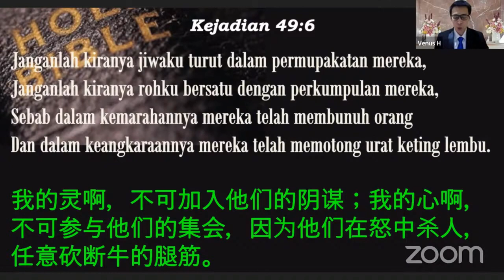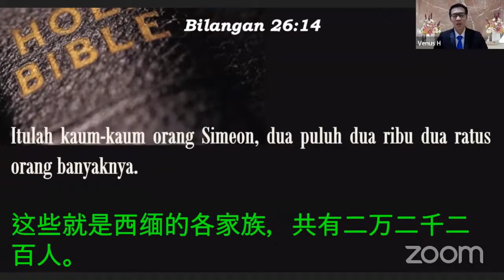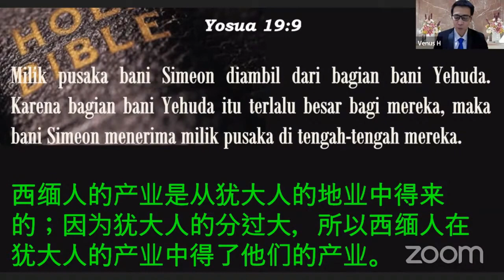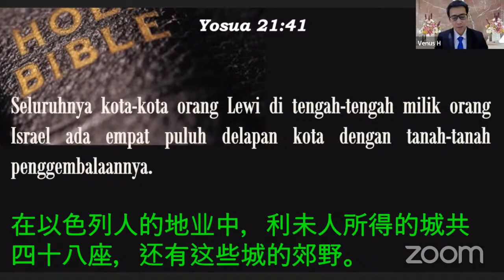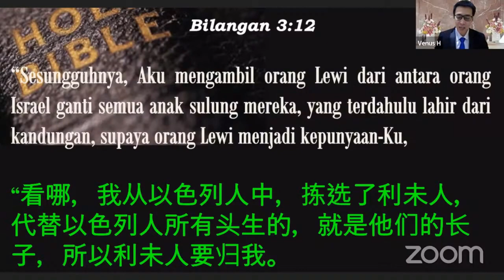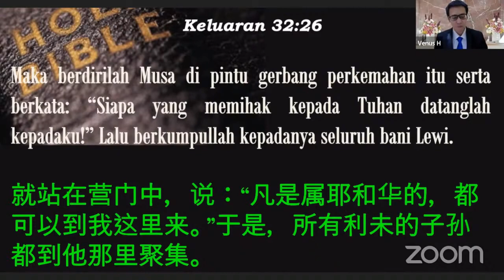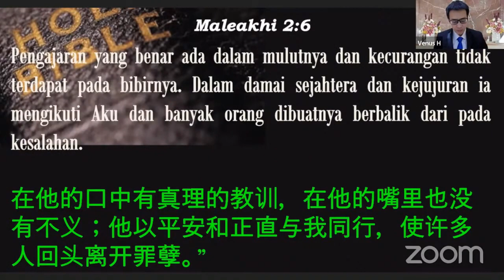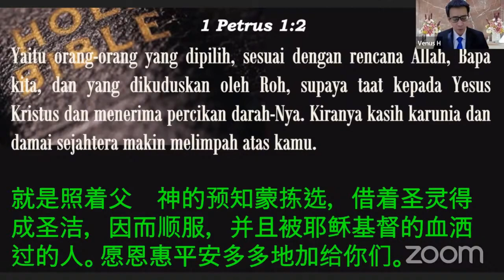Dua Macam Penyerakkan (Sdr. Venus Hariono)